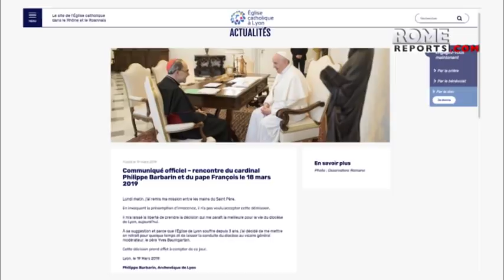Pope does not accept Cardinal Barbarin's resignation, but he withdraws temporarily